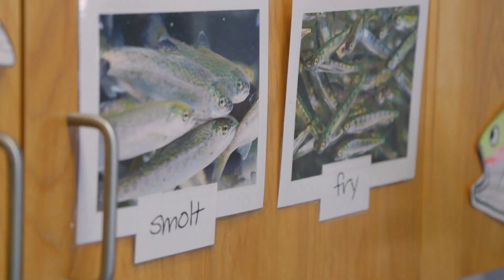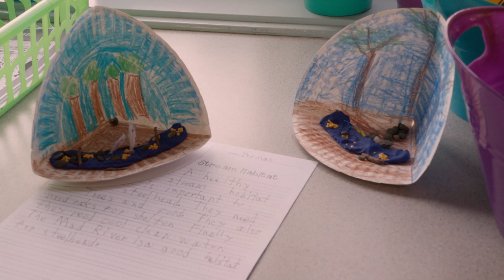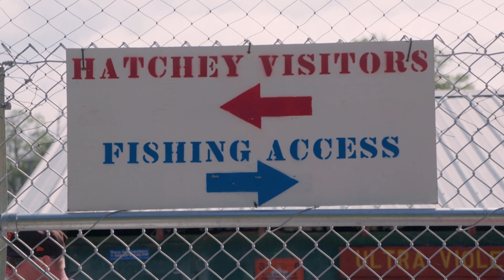Steelhead in the Classroom | Inside California Education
Journey to Humboldt County to see how students are raising steelhead in the classroom and returning them to rivers.

Follow Inside California Education on Facebook